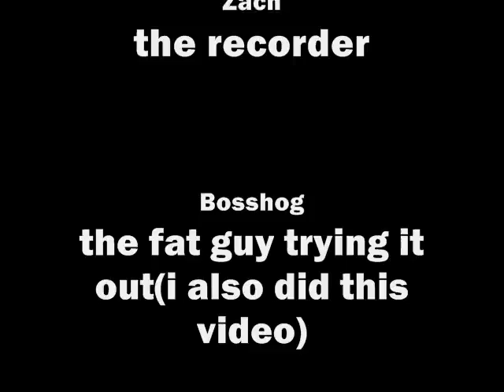pillow twirling madness!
Part of the crew at daniel webster in damonts (fremonts) hall, this is what I do when I am bored and my friends decided to tape me doing it, it didnt really take three days, we just felt like putting it in the 3 parts. Zach decided to turn the camera in one part cause he apparently wasnt thinking lol. Yeah so we will put up more videos of this and such eventually.